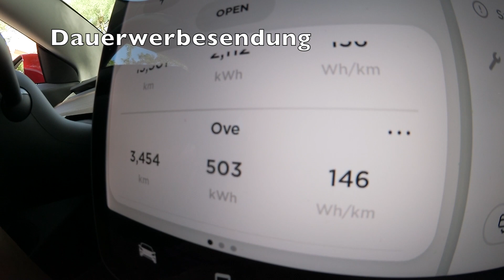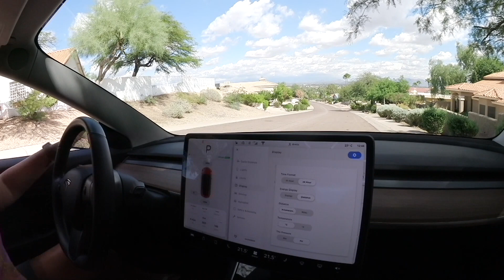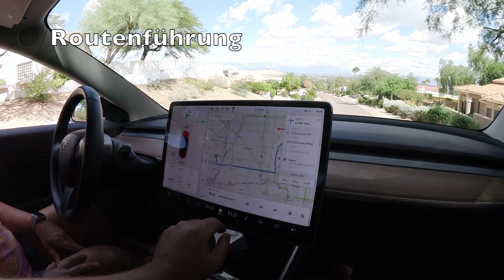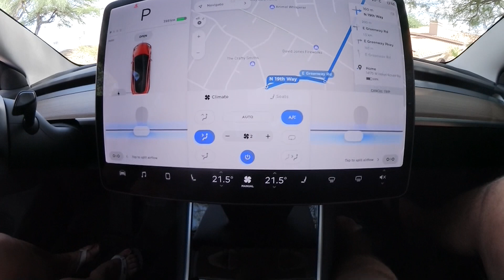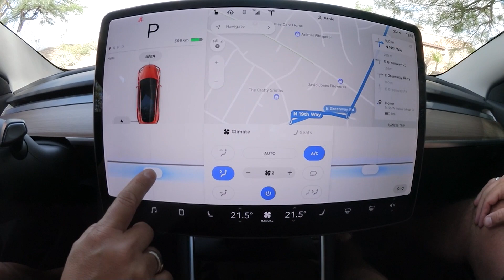Unser Fazit nach 3500 Kilometern im Tesla Model 3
Hier geben Arnie und ich unser Dauertestfazit nach drei Wochen und 3500 Kilometern im Tesla Model 3 Long Range ab.

Dieser Charger für den Gebrauch in allen Situationen Europaweit

Ove benutzt folgende Kameras: